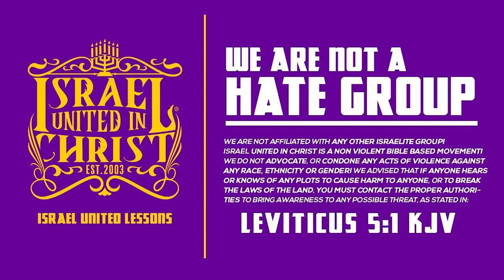The Israelites: A Heart Uncondemned